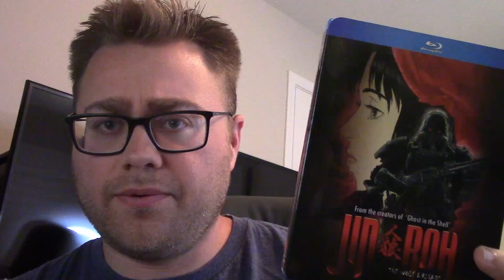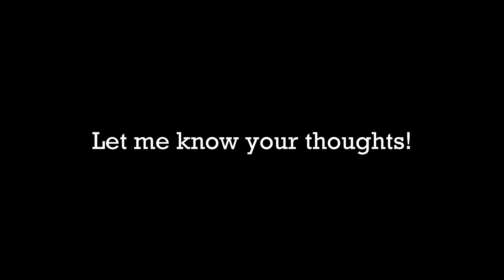First Look (No spoilers): Jin-Roh (1999)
Here is a first look at Jin-Roh with no spoilers. If you would like even more details about Jin-Roh, then check out my original first look with some spoilers

You may also choose to watch the trailer here if you would like a better sense of the animation and music